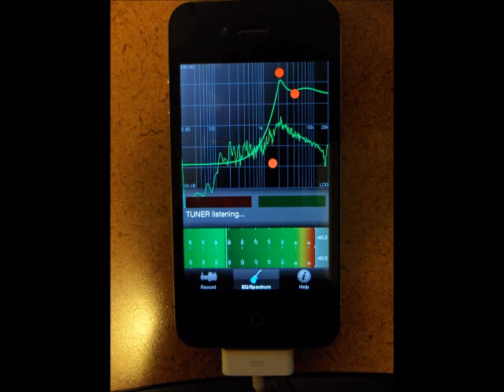iphone apidictor for acoustal beehive swarm detection Part 2 - warble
see the complete instructable here with a description of the analysis and results: